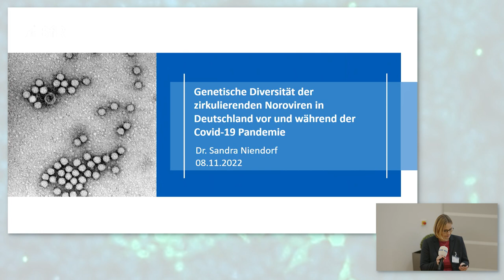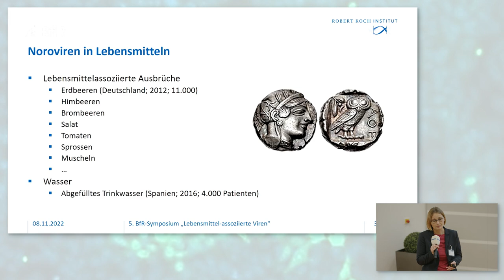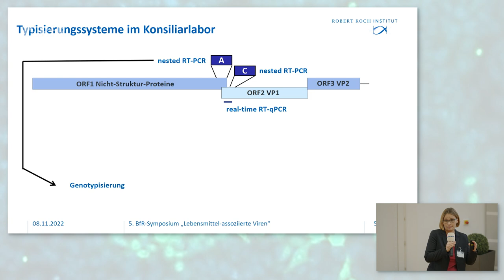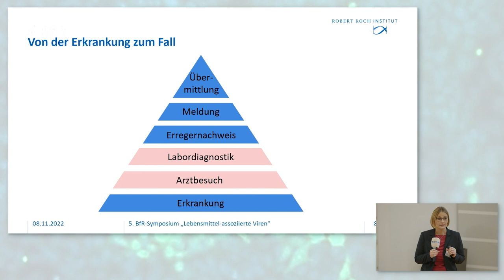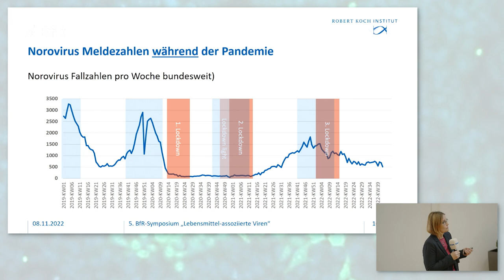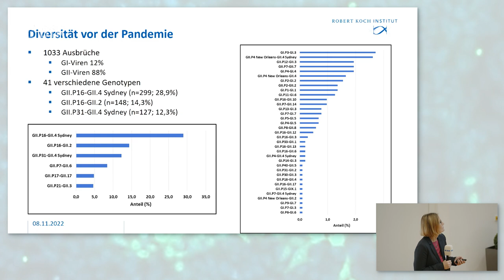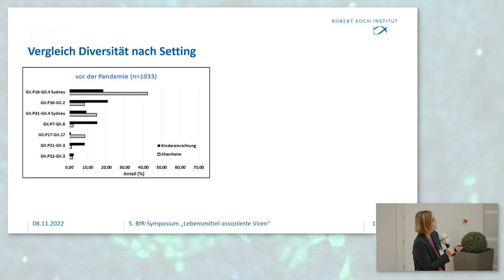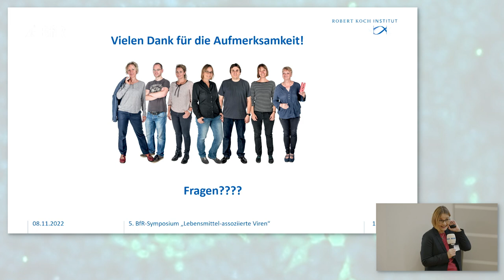Genetische Diversität zirkulierender Noroviren in Deutschland vor & während der SARS-CoV-2 Pandemie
Dr. Sandra Niendorf, Robert Koch-Institut (RKI), Berlin mit ihrem Vortrag "Genetische Diversität der zirkulierenden Noroviren in Deutschland vor und während der SARS-CoV-2 Pandemie".

Erkrankungen durch Viren, die über Lebensmittel übertragen werden können, nehmen einen immer wichtigeren Stellenwert im gesundheitlichen Verbraucherschutz ein. Jedes Jahr werden in Deutschland mehr als 3.000 Hepatitis E-Fälle gemeldet, bei denen eine zoonotische Übertragung des verursachenden Virus über Lebensmittel von infizierten Schweinen und Wildtieren als Hauptursache angesehen wird. Lebensmittelbedingte Infektionen mit Noro- und Hepatitis A-Viren spielen ebenfalls eine wichtige Rolle. Die Coronavirus-Pandemie hat darüber hinaus Fragen zur Übertragbarkeit von Coronaviren über Lebensmittel und Gebrauchsgegenstände aufgeworfen. Wenngleich in den letzten Jahren deutliche Fortschritte bei der Entwicklung von Nachweismethoden für Viren in Lebensmitteln erzielt wurden, besteht immer noch umfangreicher Forschungsbedarf, um Übertragungswege besser aufzuklären und geeignete Maßnahmen zur Verhinderung von Erkrankungen zu ergreifen.

Das 5. BfR-Symposium „Lebensmittel-assoziierte Viren“ soll wie die vorangegangenen Symposien einen Austausch über Aspekte wie die aktuelle epidemiologische Situation einzelner Virusinfektionen, neuartige Nachweismethoden für Viren in Lebensmitteln oder Möglichkeiten für eine verbesserte Hygiene ermöglichen. Gleichzeitig sollen Impulse für die Vernetzung der Forschung auf diesem Gebiet gesetzt werden. Das Symposium richtet sich an Interessierte aus wissenschaftlichen Einrichtungen, Untersuchungsämtern und Überwachungsbehörden aus dem deutschsprachigen Raum.